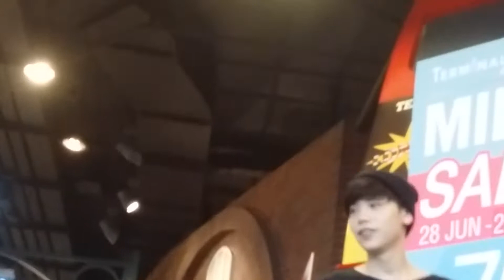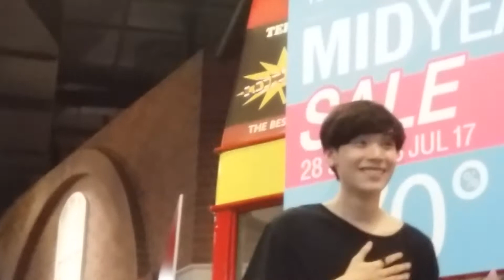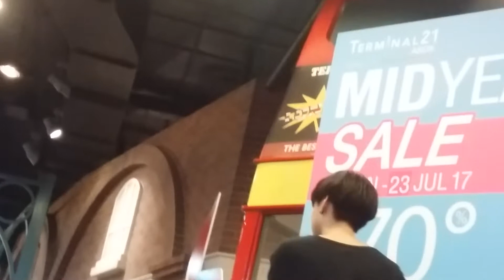070717 คชา ร้องเพลง+พูดคุย งาน Terminal21MidyearSale